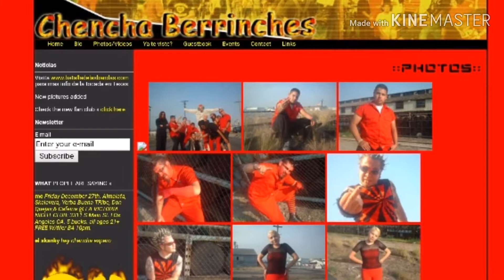Chencha berrinches / Brown Impala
Brown impala